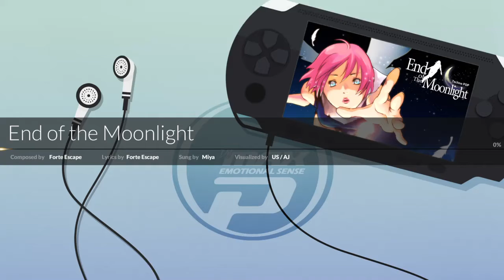[DJMax Respect] End of the Moonlight 4B MX